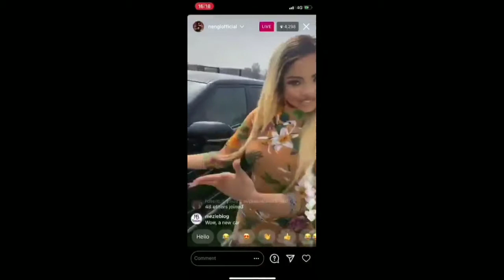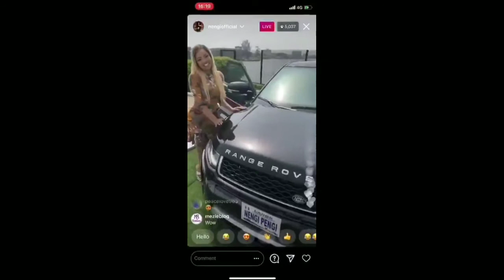NENGI'S FANS GIFTS HER A RANGE ROVER// HAPPY BIRTHDAY NENGI// NENGI AT 23//WORLD NENGI DAY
Ninja's gifts Nengi a Ranger Rover as her birthday gift. Nengi is really loved.